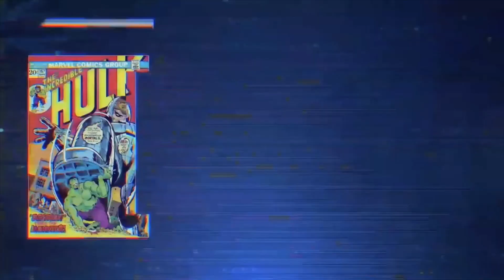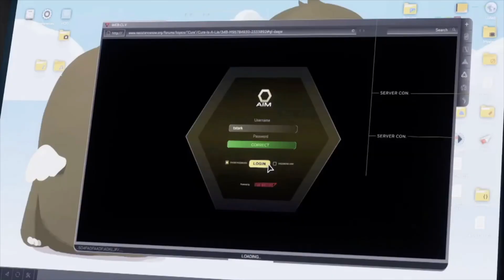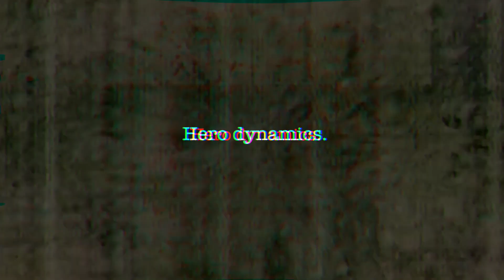A Video Game Analysis: Marvel's Avengers.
Today I'll take a look at the new upcoming game from Crystal Dynamics, Marvel's Avengers. I'll look at the gameplay, story, and the hero dynamics within the game.